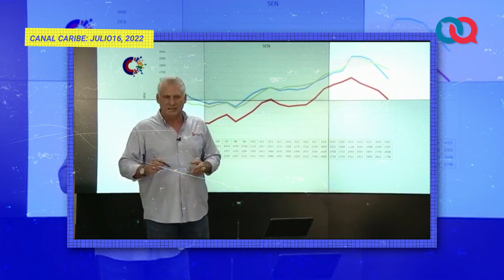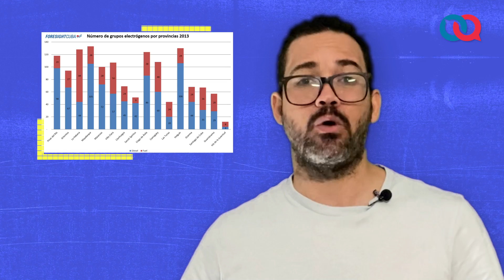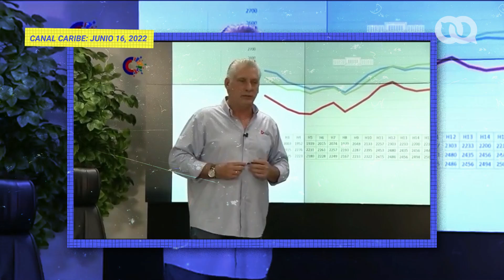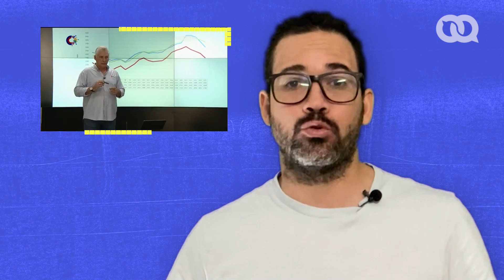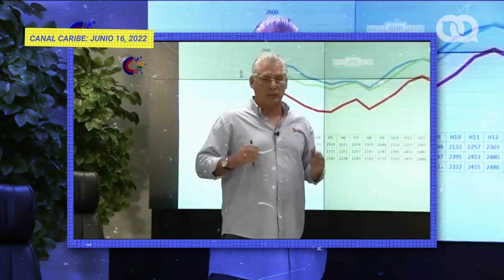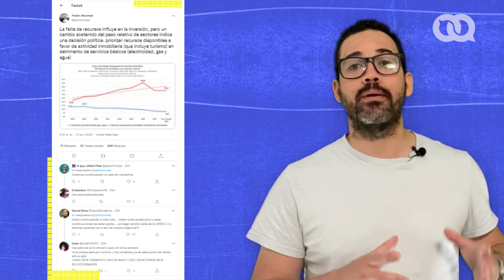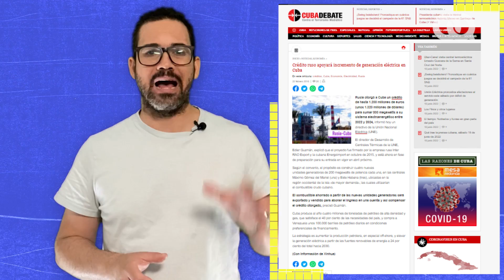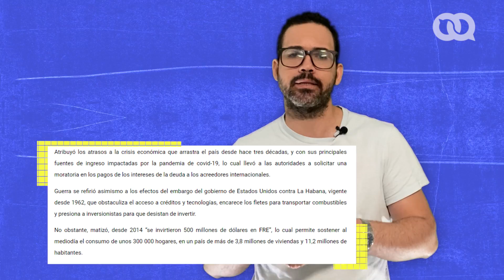Diaz Canel y los apagones ¿JUSTIFICADOS?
¿Acaso el GobiernoCubano no es el responsable de los apagones que sufre el país? ¿Quién debía decidir cuándo, cuánto y cómo invertir en las reparaciones y mantenimientos de las termoeléctricas? ¿Dónde están los dineros que se anunciaron hace años para mejorar el Sistema Electroenergético nacional?

Estas y otras preguntas las responderá Eloy Viera en esta entrega de nuestro programa Desmonte, esta vez sobre la crisis que vive Cuba en cuanto a generación de electricidad.

00:00 Miguel-Díaz Canel lo hizo otra vez: La culpa es del "bloqueo"
01:12 ¿Cómo se produce la energía en Cuba?
06:10 ¿El combustible es el problema?
08:57 ¿Quién es el responsable de la falta de capacidad en la generación?
15:14 ¿Quién define los financiamientos?
19:12 ¿Qué pasó con el crédito ruso y el cambio de matriz energética?